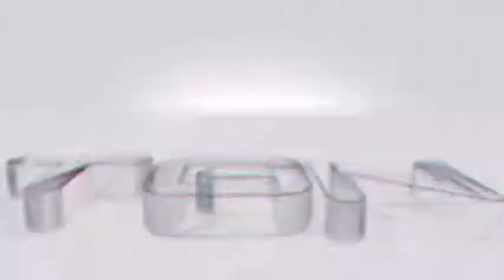Let's Play Final Fantasy XV Chapter 5 Dark Clouds [HD] 720P 60fps Part 4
XmaxGame Let's Play Final Fantasy XV Chapter 5 Dark Clouds  [HD] 720P 60fps Part 4